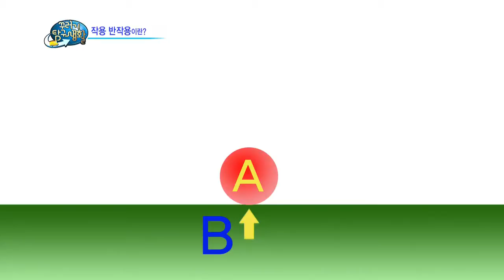2013-09-25 꾸러기 탐구생활 #4(1)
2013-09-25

[배가 앞으로 나아가는 원리는 뭘까?]
오리배를 타며 다가온 가을을 즐기는 대원들!
그런데 오리배는 어떻게 앞으로 나아갈 수 있는 걸까?
물살을 가르며 배가 나아가는 원리를 알아보고
그 원리를 이용해 물로켓을 만들어본다.

[걷기만 해도 전기가 만들어진다?]
수많은 사람들이 오고가는 지하철역에
밟고 지나가기만 하면 전기가 만들어지는 보도블록이 있다?!
어떻게 밟기만 했을 뿐인데 전기를 만들 수 있는 걸까?